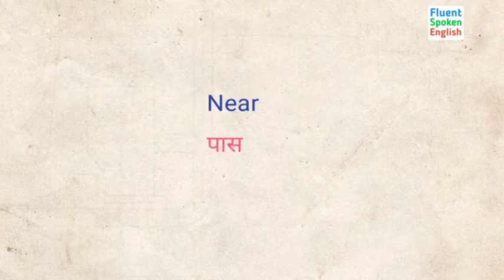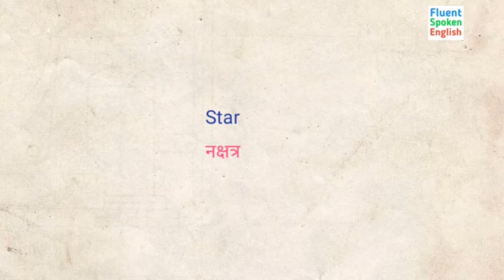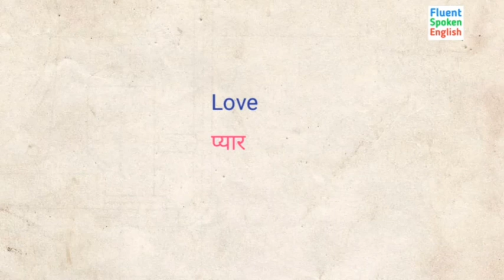Part -12 l Learn English Vocabulary Words l Most Important Daily Use Words l Basic Vocabulary Words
Spoken English Class for beginners in hindi

English literature

English grammar

English vocabulary

Vocabulary words

Communication skills

English story

English video

English speaking

Spoken class
english grammer
vocabulary
spoken english
english speaking practice
english speaking
simple english
english bolna sikhe
communication skills
english grammers
business english
learn vocabulary
public speaking
tense
modals
writing skills
discriptive english
english spoken class
speaking practice
english translation
ssc english
english Fluntly
english vocabulary
vocabulary words
english words
english speaking
english idioms
english phrases
simple english sentences
english words